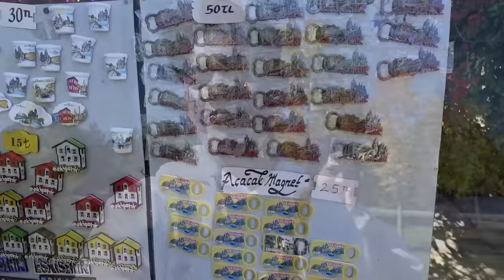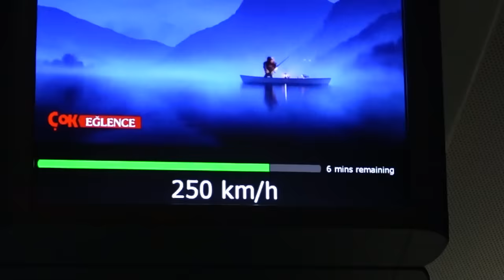Kita Tiba - Tiba Dikerumunin Anak” Gaul Turkeyy ‼️KENAPAA YAAAHH ?!!!!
Social Mediaku :
aku gapunya sosmed selain ini.